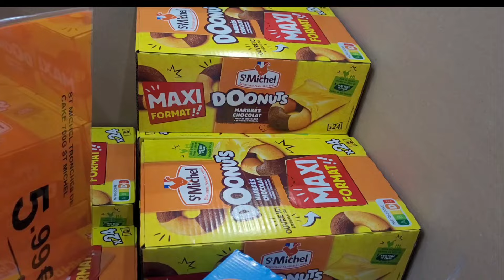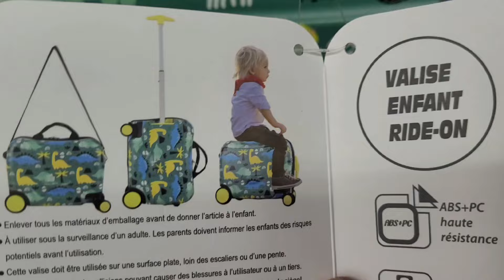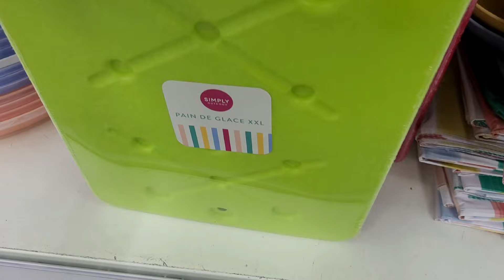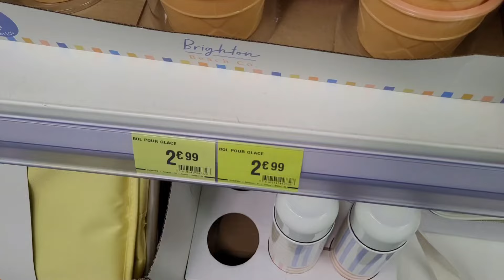🫣 ARRIVAGE B&M 💯 NOUVEAUTÉS DE LA SEMAINE - 29 MAI 24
🌟 salut à tous j'espère que vous allez bien, vous êtes bien sur la chaîne YouTube @Bonsplansdenina  je me trouve dans le magasin b&m de Saint Brice Sous-forêt

‼️ Découvrez avec moi les dernières nouveautés de la semaine chez B&M ! Dans cette vidéo, je vous présente les arrivages de produits populaires et tendance que vous ne voudrez pas manquer.